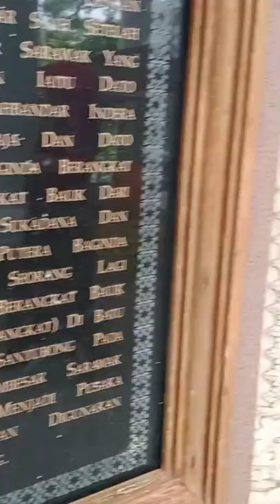Visit the tomb of the first and last Sultan of Sarawak, SULTAN TENGAH.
The late Sultan Tengah hail from Brunei is buried at the foot of Santubong Mountain in Kuching.
May his Highness Rest in Peace.
Al Fatihah.